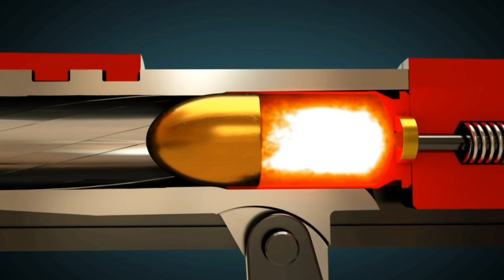Mississippi Queen But I Added The Bullet Leaving The Barrel In Slow Motion Meme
Was bored so i made this.